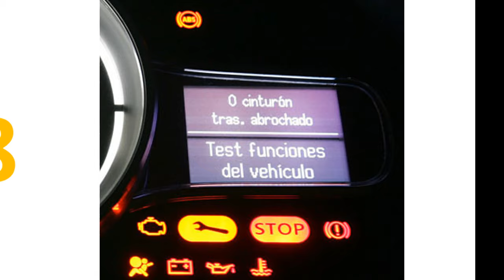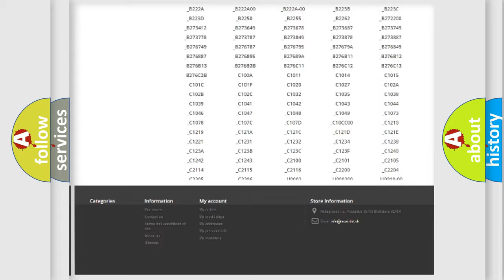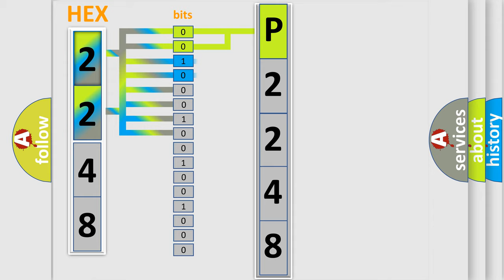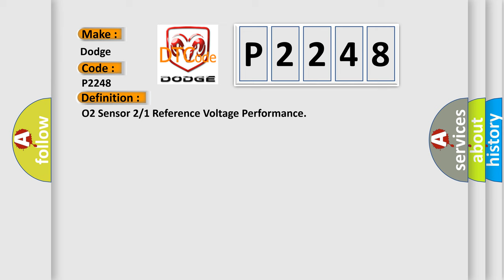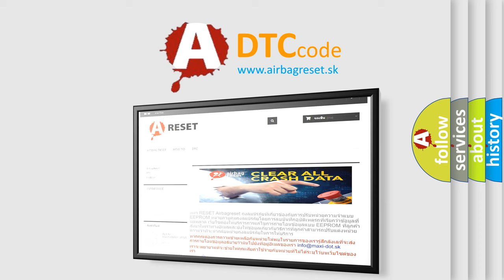DTC Dodge P2248 Short Explanation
Contents:
0:21 Basic DTC analysis according to OBD2 protocol standard.
1:48 Insight into programming
2:58 A diagnostically understandable description of the Diagnostic Trouble Code
3:05 Basic error definition

Make:
Dodge
Code:
P2248
Definition:
O2 Sensor 2 or 1 Reference Voltage Performance
Description:
The wide-band O2 Sensor operates differently than traditional O2 Sensors. The wide-band O2 Sensor tip consists of two cells that provide different functions, a measurement chamber and a detection chamber with pumping capabilities. The oxygen pumping function is the ability to pump oxygen into or out of the measurement chamber depending on the level of oxygen in the measurement chamber. This function provides the wide-band sensing capabilities and is critical for proper oxygen measurement. The O2 Sensor Reference circuit provides a common bias supply to both the O2 Sensor Signal and the O2 Sensor Pump Cell Current circuits.
Cause:
O2 2 or 1 RETURN CIRCUIT OPEN OR HIGH RESISTANCEO2 SENSOR 2 or 1POWERTRAIN CONTROL MODULE (PCM)